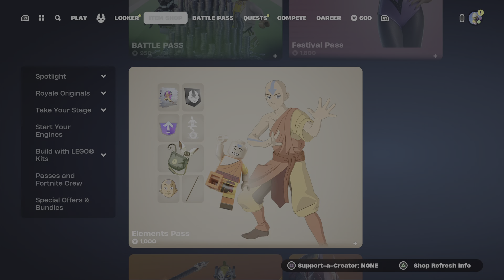First Time Back on Fortnite Caught the dub